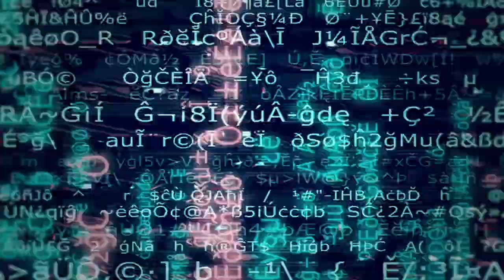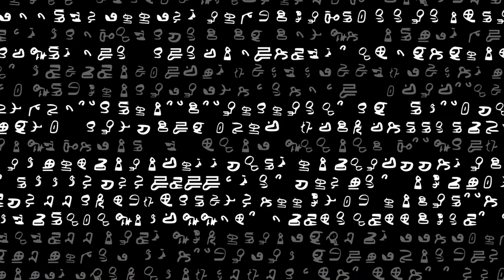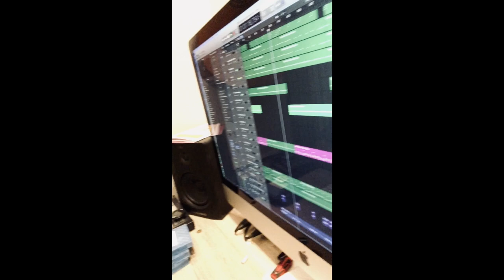Później lub wcale - ROZMAZANI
Pto najnowszy utwór Rozmazanych!

Opowiada o ukrytych uczuciach,
o relacjach damsko-męskich,
o pragnieniach,
o chęciach,
o nadziei...

zapraszamy do odsłuchu i oglądania!

Ewa & Wojtek